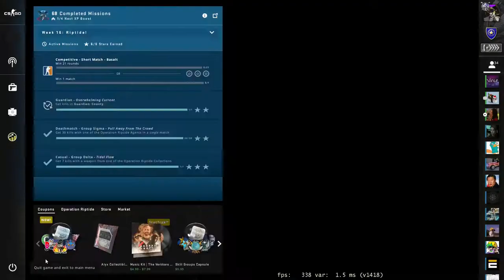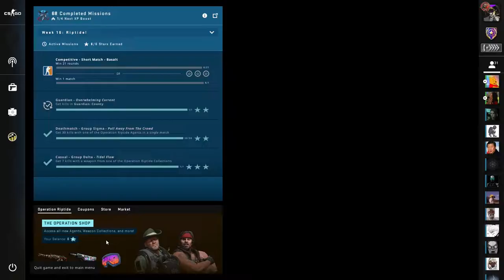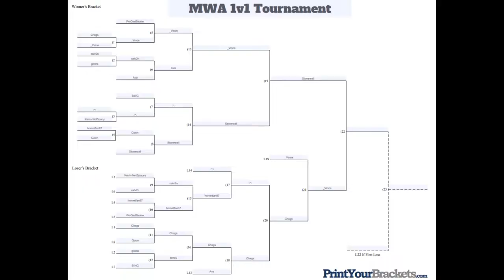MWA CS:GO 1v1 Tournament ~ Matches 17-21